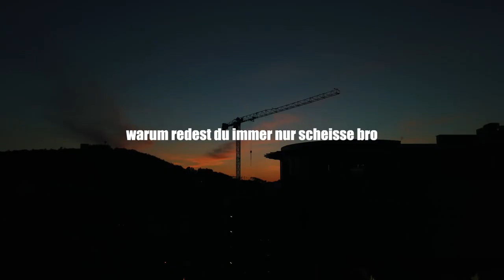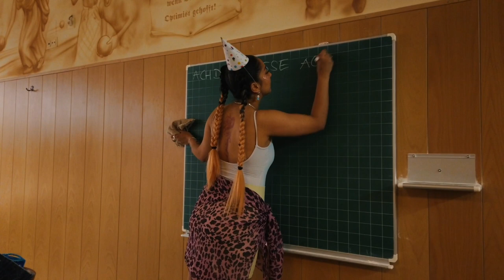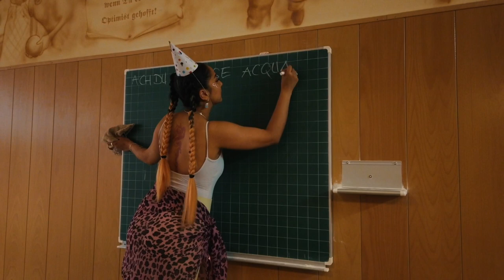ACH DU SCHEISSE ACQUA - EPISODE 5: Acqua Beltracchi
Nach der verfrühten Sommerpause meldet sich euer Lieblingskanal nun endlich wieder zurück. Als Virtuose des Kegelsports zeigt Acqua dem erstaunten Publikum wie man beim Anwurf die Königsstraße abräumt ohne mit der Wimper zu zucken. Eine Lehrbuchfolge für Art Aficionados und Alkoholiker.

🆗 und jetzt gut aufgepasst:
Am 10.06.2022 erscheint "Wie es war" auf allen digitalen Streamingplattformen - deswegen am besten direkt auf Spotify folgen, um das Release nicht zu verpassen 💡

Du willst wissen, was täglich so passiert?

Du willst mehr davon?

Wir sehen uns nächsten Sonntag 🫡